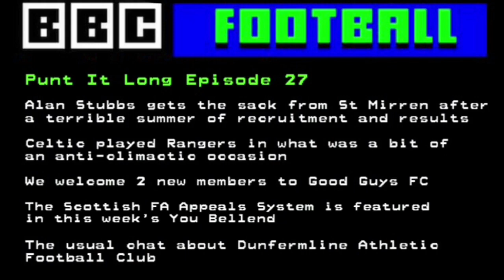PUNT IT LONG #27 | STUBBS SACKED, DEAD OLD FIRM, GOOD GUYS FC, YOU BELLEND AND DAFC